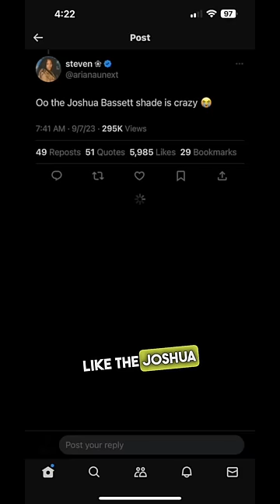Fans are Upset With Olivia Rodrigo 😳